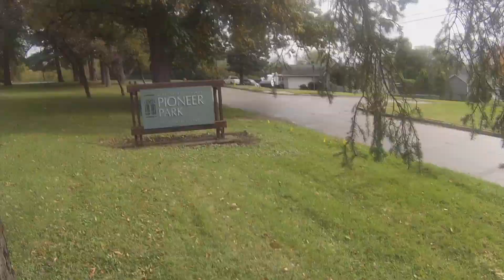Nerf War Footage - Nerf DMI Gameplay 10-19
This is a newer group playing in Des Moines Iowa. I was so stoked to get off the injured/reserve list to come out and play with these guys.

Unfortunately only a couple of players this time thanks to the weather and other circumstances. More wars coming! for more.

1:40 for the start of gameplay footage.